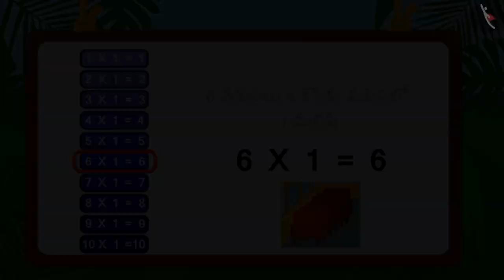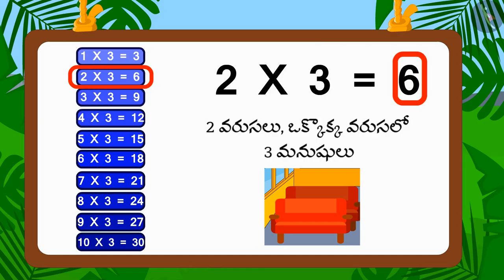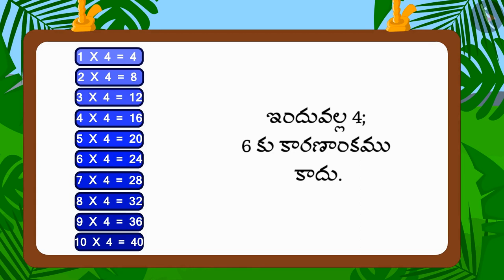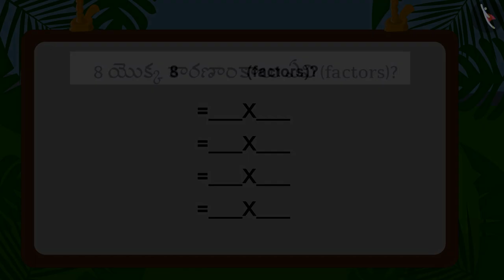గుణకారానికి సంబంధించిన ఆసక్తికరమైన వాస్తవాలు|Part2/3|Interesting multiplication facts|Telugu|Class 3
"గుణకారానికి సంబంధించిన ఆసక్తికరమైన వాస్తవాలు|Part2/3|Interesting multiplication facts|Telugu|Class 3 | గుణకారం మరియు భాగహారం  | कक्षा 3 | NCERT | ఎన్ని రెట్లు?

Patterns in our surroundings | Multiplication and Division | Grade 3 | NCERT | How many times

Welcome to part 2 of Interesting multiplication facts. In this video, we will discuss various examples of Interesting multiplication facts.